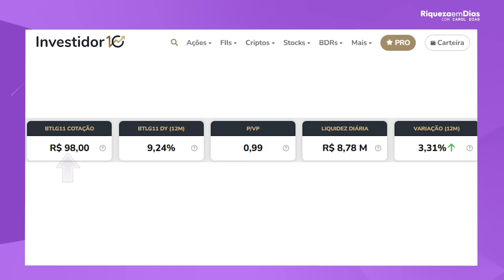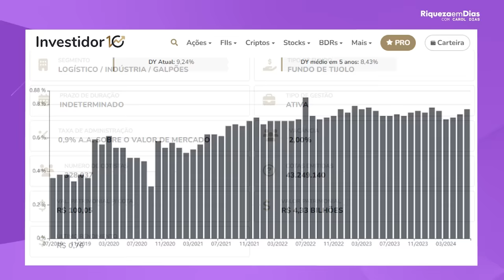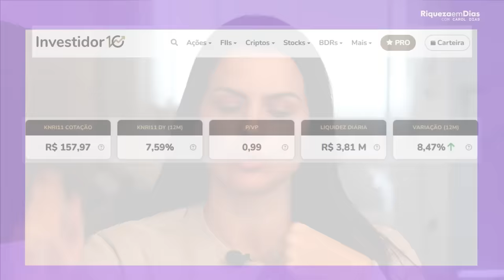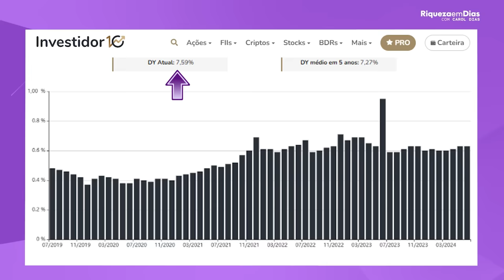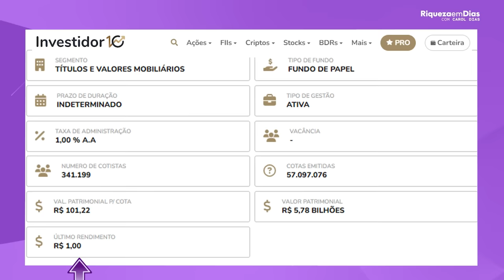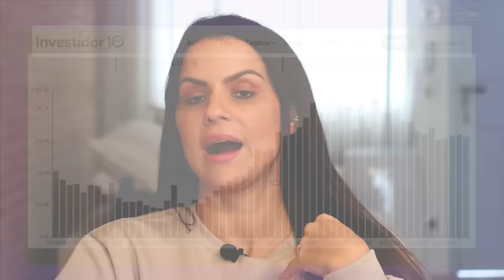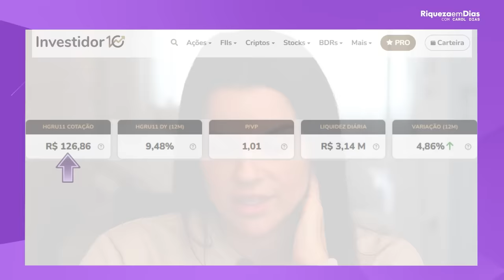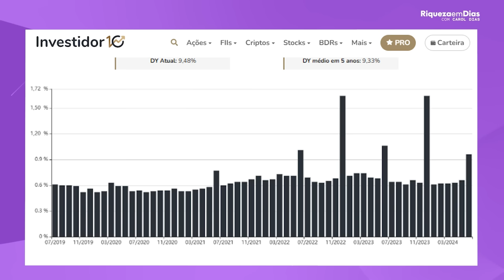TOP FUNDOS IMOBILIÁRIOS PARA VIVER DE RENDA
Olá, investidores! No vídeo de hoje, vamos falar sobre TOP FUNDOS IMOBILIÁRIOS PARA VIVER DE RENDA!